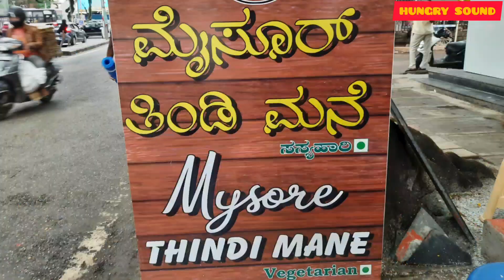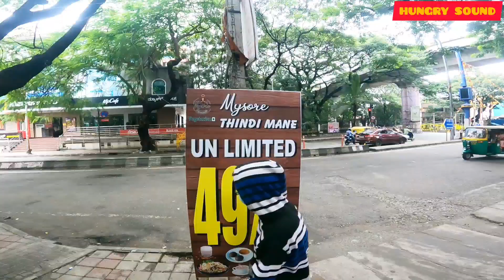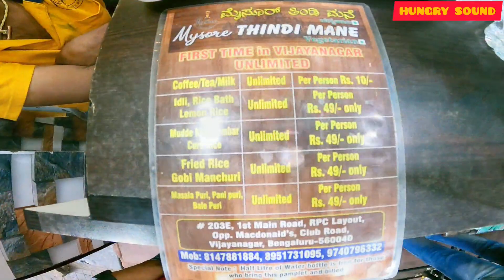49 ರೂಪಾಯಿಗಳಲ್ಲಿ Unlimited ಉಪಹಾರ ಮತ್ತು ಊಟ | Mysore Tindi Mane